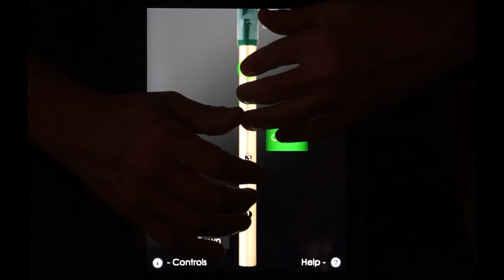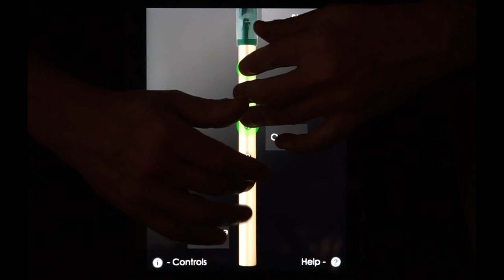Tin Whistle Pro - Traditional Irish Whistle for the iPad in Multiple Keys + Effects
Tin Whistle Pro is an authentic sounding traditional Irish tin whistle for the iPad that is fully tuneable and plays in multiple keys (High-D, C, Bb, G, F, and Low-D).

It uses both high (for the High-D, C, and Bb) and low whistle samples (for the G, F, and low-D).

This is the perfect app for anyone interested in learning to play the tin whistle, or someone who already plays the tin whistle and looking for way to practice tunes on their iPad when it might be inconvenient or impossible to play the real instrument.

The fingerings are based on those used for the real instrument and will also be immediately familiar to Irish tin whistle and flute players.

How to Play:

IMPORTANT: Since this app requires as many as 8 fingers on the screen at the same time, before playing, disable "Multitasking Gestures" on your iPad (in the Settings app, under the General section, turn the Multitasking Gestures switch to the off position).

To get started playing, first show the on-screen hole labels by touching the '?' icon at the lower right corner of the screen.

Start by touching the top half of the whistle starting with the tips of your left index, middle, and ring fingers on holes #6, 5, and 4. The holes light up when touched.

Next touch the bottom half of the whistle with the tips of your right index, middle, and ring fingers, on holes #3, 2, and 1.

To play the second octave, touch the "Octave" bar next to the whistle with your left little finger while using the same fingerings as the first octave.

The purple "Semitone Down" bar next to the bottom of the whistle may be used to shift the pitch down one semitone for playing the notes F-natural, G#, D#, and Bb.

Touch the "Stop" bar at the top of the screen with your left thumb to stop the sound while fingering a note. This can be used for repeated notes in the place of doing a cut or tap.

Playing tip: For the most fluid flow of the sound, when playing the note that use primarily the left hand (G, A, B, C) you can anchor your right ring finger on hole #1. This is often done on the real instrument as well and allows for a smooth legato transition between the left hand notes with no breaks.

Finger vibrato may be done with the middle finger of the right hand on many notes. The amount of vibrato is adjustable.

Touch the 'i' icon at the upper right corner screen to show/hide the key select, tuning, volume, reverb, and vibrato controls.

Touch the '?' on the upper left corner to show the help labels.